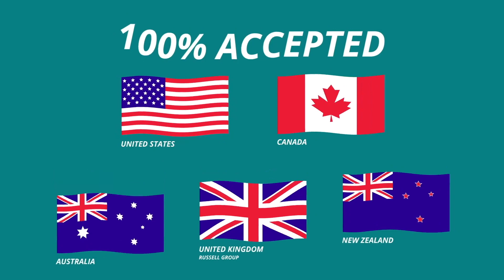ETS TOEFL IBT Test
ETS TOEFL IBT standardised speaking section at a computer and eliminates the biases of in-person interviews. It provides test-taker speech sample. You hear how the students actually speak